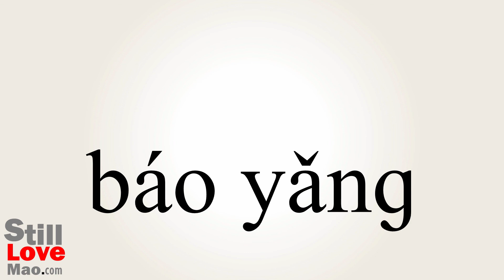How to Say Upkeep in Chinese